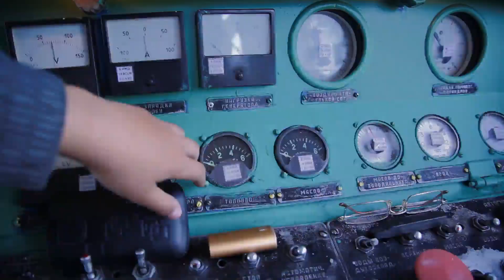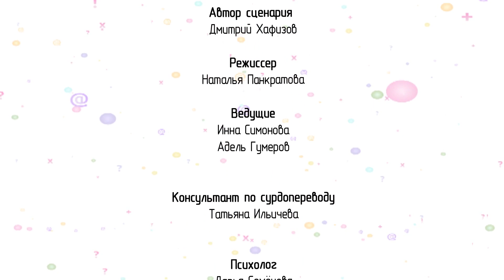Давай Дружить, География! Кругобайкальская железная дорога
Проект РГО «Давай Дружить, География!» направлен на всех школьников, в том числе и слабослышащих. На Байкале есть уникальный ж/л путь вокруг озера — Кругобайкальская железная дорога. Проехать на КБЖД и увидеть необыкновенную красоту самого большого озера в мире может каждый турист. Смотрите видео!